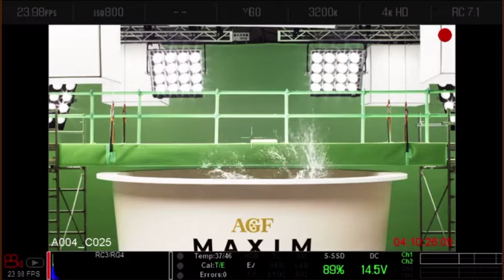【実況】松崎しげるを探せ！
今回はAGFの公式ブラウザゲーム『松崎しげるを探せ！』を実況します

これはAGFのコーヒー飲料「マキシム トリプレッソ」の

ゲームに挑戦してプレゼントがもらえる！？

さらに360°松崎しげるなアプリも全員プレゼントらしい